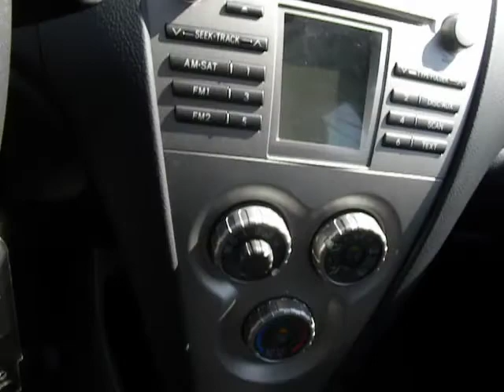2011 TOYOTA Yaris - sedan Marina del Rey,Los Angeles,Santa Monica,Culver City,Venice Marin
2011 TOYOTA Yaris 4DR SDN AUTO